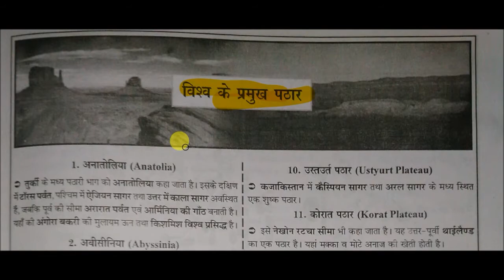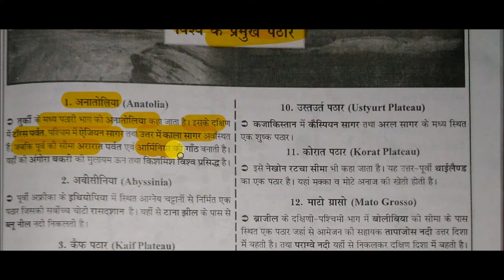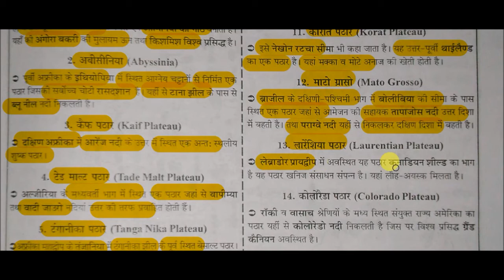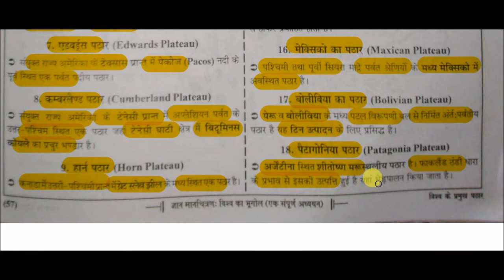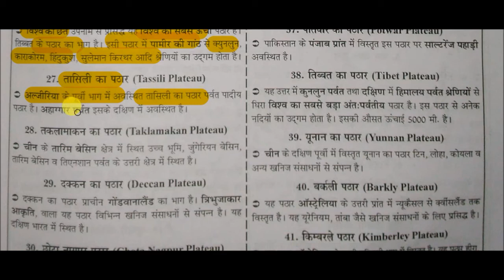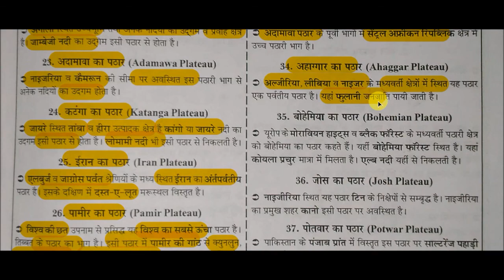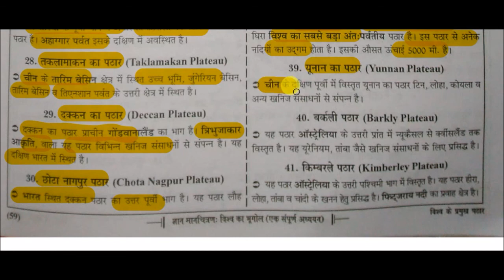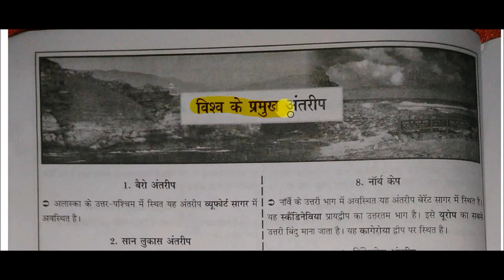Maps - विश्व के प्रमुख पठार